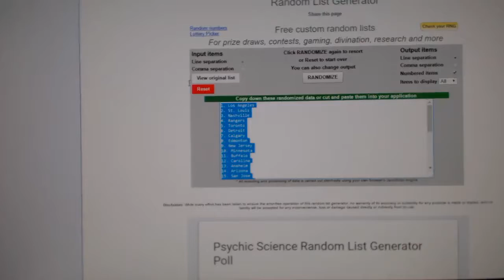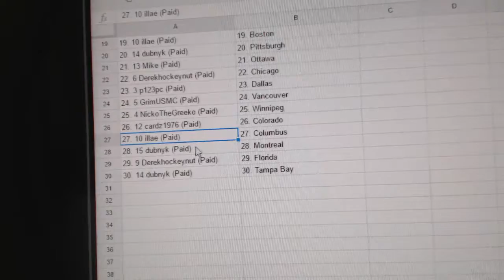Team Randoms - C&C GB #6177